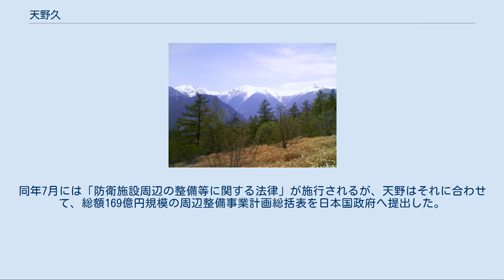天野久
地方病予防撲滅を有病地の住民に直接呼びかける天野久。
 1955年（昭和30年）頃 天野 久（あまの ひさし、1892年1月5日 - 1968年2月15日）は、日本の政治家。
公選第2代山梨県知事。
 現在の山梨県甲州市塩山下於曽の出身。
生家は江戸時代には村役人を務める。
高等小学校卒業後に上京し、官費の逓信講習所（現在の電気通信大学）入学を望むが果たせずに帰郷し、1911年（明治44年）に下於曽で、政友会代議士でもある田辺七六の経営する田辺酒造店に奉公する。
後に北都留郡笹子村（現・大月市笹子町）で笹一酒造を創業し、山梨県酒類販売連合会会長などを務める。
また、笹子郵便局長を兼ねていた。
 1946年（昭和21年）12月には戦後初めての第22回衆議院議員総選挙が行われるが、第22回総選挙では前回当選した代議士のうち今井新造、高野孫左衛門らは戦争協力を理由に出馬を辞退し、進歩党総務の田辺七六と旧民政党系で富士山麓電気鉄道社長の堀内一雄が公職追放のため出馬が不可能となっていた。
 こうした状況のなかで田辺は無産勢力の進出に対抗するため候補者の擁立をはじめ、郡内代表で大月郵便局長の志村信らに推された天野が候補者に擁立された。
天野は政治経歴皆無であったが、日本進歩党から立候補し、第22回総選挙で進歩党は天野を含め4人を公認し、日本自由党や社会党、共産党、無所属など32人の候補が乱立するが、4月10日の投票で、天野は社会党の平野力三に次ぐ2位で当選した。
以来連続3期当選を重ねる。
この間に芦田内閣で建設政務次官を務めた。
 1951年（昭和26年）4月の統一地方選挙における第2回山梨県知事選挙を控えた県内では現職の吉江勝保の対抗馬を探し、民主党県議会議員の星野重次、社会党議員の丸山三郎、労働組合幹部の竹中英太郎らは天野に対して出馬を打診を受し、同年3月12日には県政刷新連盟（刷新連）が結成される。
 当時、中央政界では1950年（昭和25年）6月の朝鮮戦争勃発後、民主党は民自党の第2次吉田内閣への連立を巡り党内が分裂しており、連立派に属していた天野はこの時点で保革連合による知事選出馬を留保していたが、同3月16日に出馬を決定する。
 天野の出馬により民主党県議団は分裂し、民主自由党・民主党の一部は吉江を支持し、社会民主党の平野力三や松沢一らと反共民主連盟を結成し、知事選は刷新連対反共民主連盟の対立構図となった。
 1951年4月に実施された第二回山梨知事選において、天野は県政民主化を主張して22万1509票を獲得し、吉江を5万票差で破って初当選し初の県人知事となる。
また、同時に行われた山梨県議会選挙で民主党9人、社会党5人、山梨県教職員組合推薦議員5人、無所属5人の24人で県議会の与党「新政会」を結成し、吉江派の野党「政和会」と対峙した。
 4期16年勤めた。
天野は当選後に人事の刷新を行い、副知事には財界人の小林中らが推す郵政省簡易保険局長・金丸徳重を抜擢した。
 1955年（昭和30年）の二選目では社会党陣営が副知事の金丸徳重、前代議士の小林信一の候補者一本化に手間取り、天野が圧勝する。
 1959年（昭和34年）の三選目では保守陣営の反天野派が山梨日日新聞社社長の野口二郎の擁立を試みるが失敗し、小林信一が対抗馬として立候補した。
 1963年（昭和38年）の四選目では天野派であった山梨県農協中央会長の星野重次が立候補を表明したことにより保守陣営が分裂するが、社会党陣営が独自候補として金丸徳重を擁立したため反天野派は共倒れとなり、かろうじて当選を果たした。
 1967年（昭和42年）の知事選では5期目を目指したが、国政から転身した田辺国男（七六の子）に敗れた。
 1968年2月15日に死去した。
享年76。
 天野県政では県主導で総合開発計画を策定し、産業振興や新笹子トンネル、野呂川林道の開発、富士山有料道路(富士スバルライン)などの建設など交通・通信整備や富士北麓開発、観光業の振興などを行った。
 一方で天野県政期に山梨県財政は悪化し、1956年（昭和31年）4月には山梨県に地方財政再建促進特別措置法（地財法）が適用されるに至り、財政再建に尽力した。
また天野県政期には台風被害など自然災害にも見まわれ、北富士演習場問題も顕在化した。...